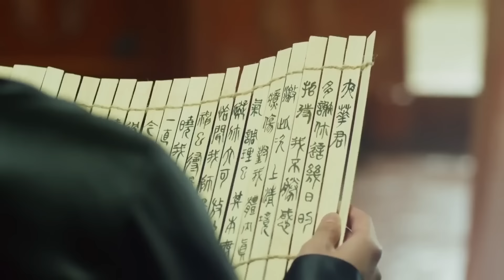【พากย์ไทย-รีรัน】ตอนที่ 22 | สามชาติสามภพ ป่าท้อสิบหลี่ - Eternal Love| (หยางมี่,จ้าวโย่วถิง)